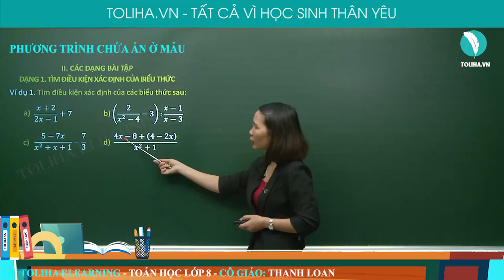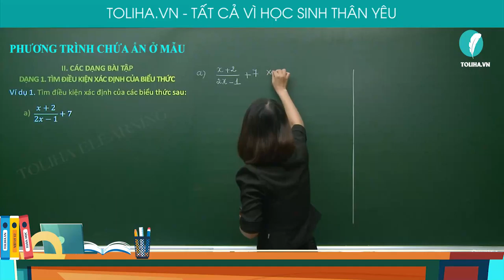Phương trình chứa ẩn ở mẫu - Phương trình bậc nhất một ẩn - Toán 8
Ví dụ 1. Tìm điều kiện xác định của các biểu thức sau:
a) (𝑥+2)/(2𝑥−1)+7
b) (2/(𝑥^2−4)−3):(𝑥−1)/(𝑥−3)
c) (5−7𝑥)/(𝑥^2+𝑥+1)−7/3
d) (4𝑥−8+(4−2𝑥))/(𝑥^2+1)